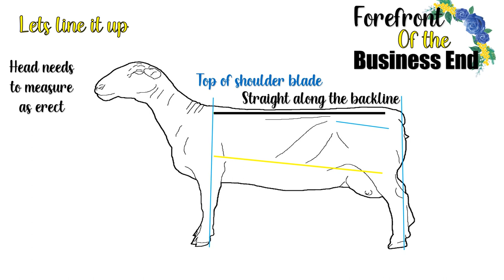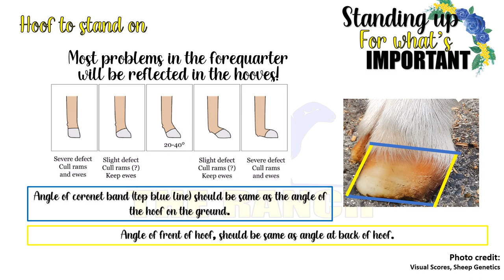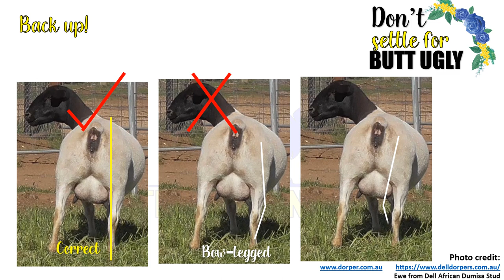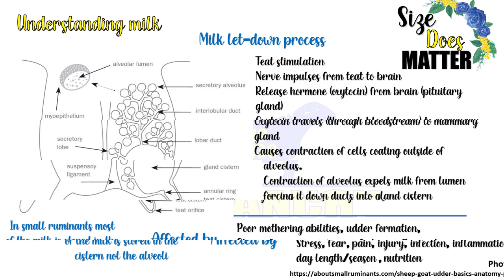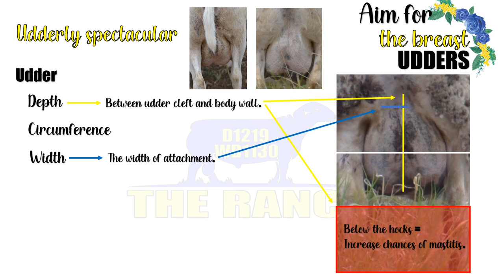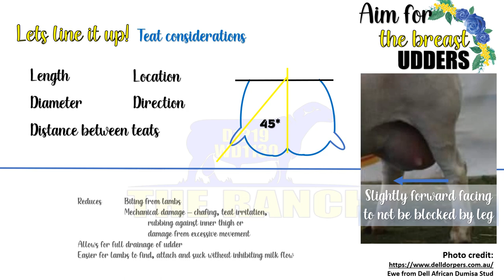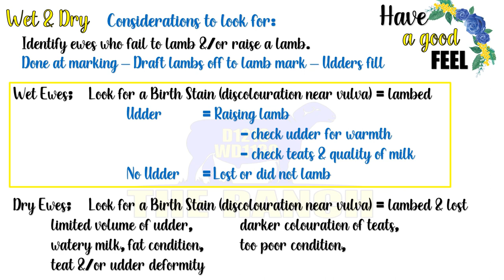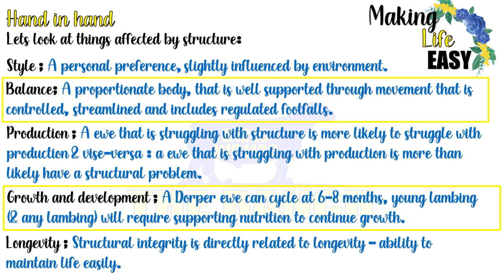TheRanchStud Ewe Selection2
Our Ewe Selection 2 video continues from Ewe Selection 1, with a focus on udder & teats. Some parts might be common-sense, and some might be over-analyzed - but the purpose is to encourage thinking of why you breed whatever you breed, and how you can make steps to improve it. REMEBER: IMPROVEMENT IS A BALANCE BEAM - WHEN YOU SOLELY FOCUS ON ONE THING YOU MIGHT LOWER ANOTHER  and THE BEST EWE/RAM IS NOT ALWAYS THE BEST EWE/RAM! Selection to complement your breeding base and direction should overshadow purchasing "The Best Animal".

Hope you find something in it, worth thinking and talking about :)
Welcome to Like, Follow or Message our facebook  - TheRanchStud
Have a lovely day, Mel @TheRanchStud

We would like to extend our appreciation to DellAfricanDumisa stud for allowing use of their photographs/sheep for our presentation.